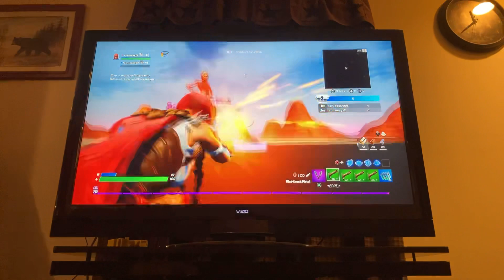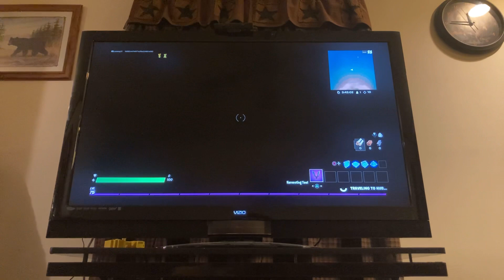Creative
1 v 1